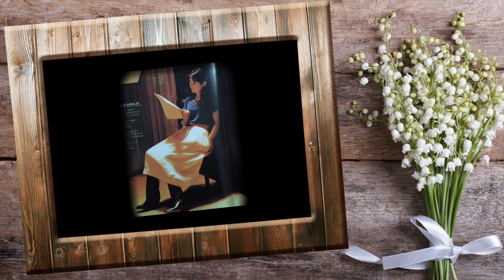ロンリー・ピープル 久保田早紀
歌詞：字幕入れました！